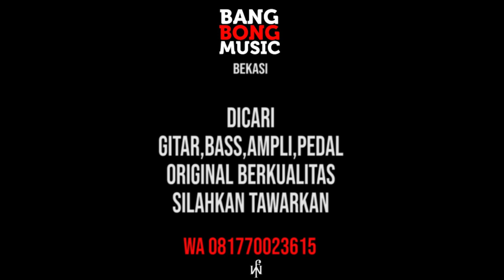EXCLUSIVE CONTENT ( REVIEW SQUIER STRATOCASTER CLASSIC VIBE 60s )